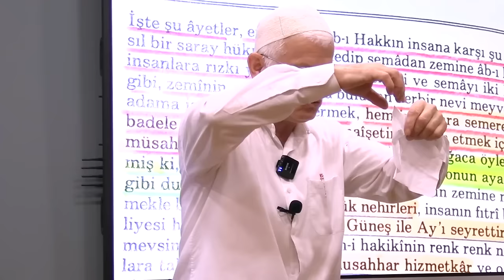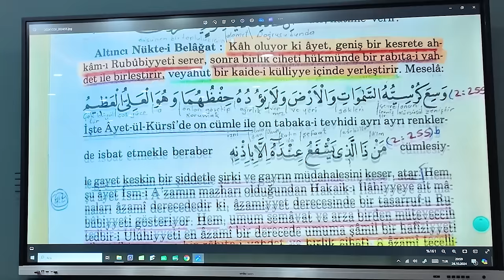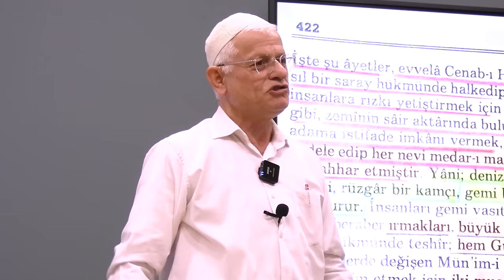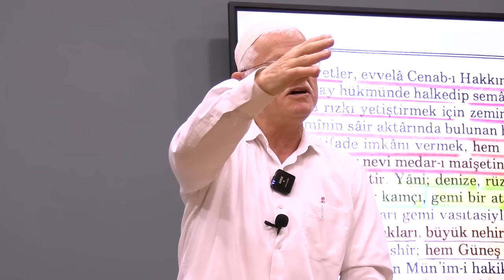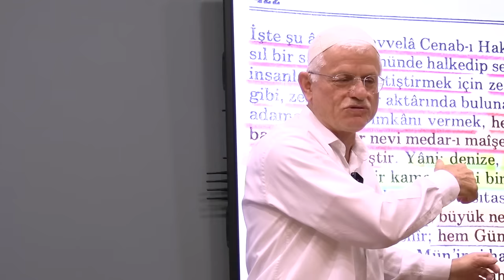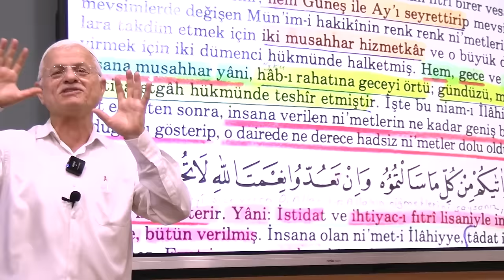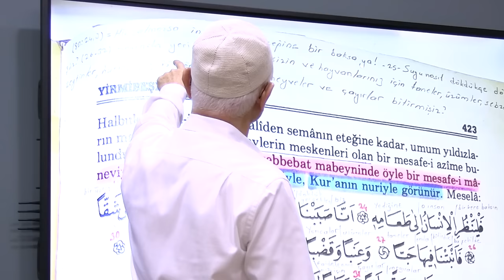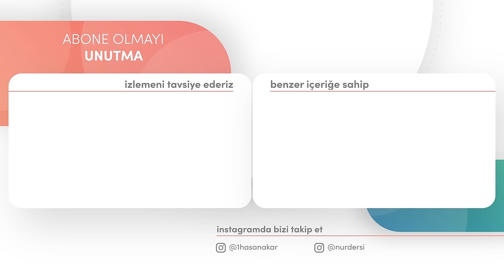İNKARA YOL OLMASAYDI İMANA YOL OLMAZDI!